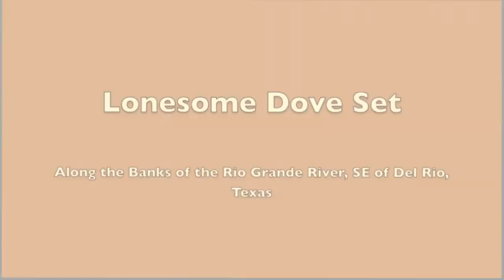West Texas Ghost Town Tour, Ride Jughead's C-170 into Town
In 1990 I discovered this Western Ghost Town while fly a C-172 from Moses Lake, WA to McAllen, TX.  24 years later I would be living a few miles away and capture this over flight video footage of what we determined was a famous movie set for LONESOME DOVE.